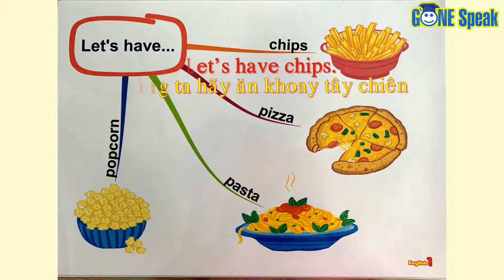Sơ đồ tư duy tiếng Anh cho trẻ em - English Mind-map for kids Level 1- Unit 17. What should we eat?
This is the free online learning program by GONE. These videos will help you  to improve your English pronunciation though common words and sentences through colourful and interesting mind-maps.
GONE Speak - English Mind-map for kids
Unit 17 - What should we eat?
1. Let’s have chips.  Chúng ta hãy ăn khoai tây chiên.
2. Let’s have pizza.  Chúng ta hãy ăn pi-za.
3. Let’s have pasta.  Chúng ta hãy ăn mỳ ống.
4. Let’s have popcorn.  Chúng ta hãy ăn bắp rang bơ.

Theo dõi trang Facebook của GONE để tiếp cận thêm nhiều bài học đa phương tiện bổ ích.